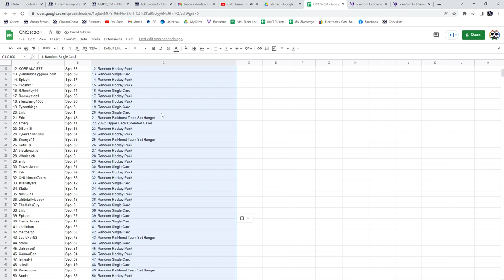20-21 UD Extended Case Chancer Break - C&C GB #16,204